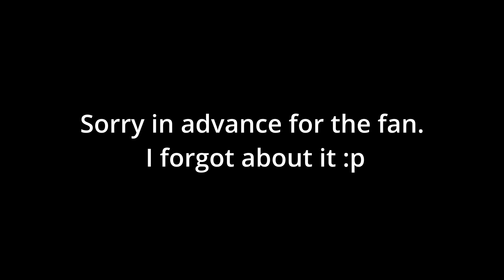TORN - NATALIE IMBRUGLIA (Reaction)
I may have known this song before, but haven't seen the video. And honestly it BOPS :)